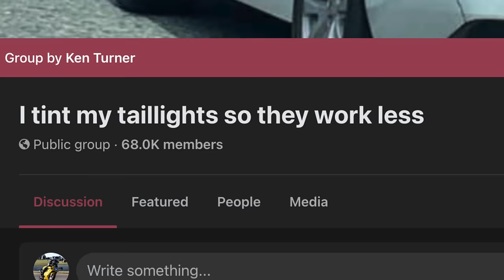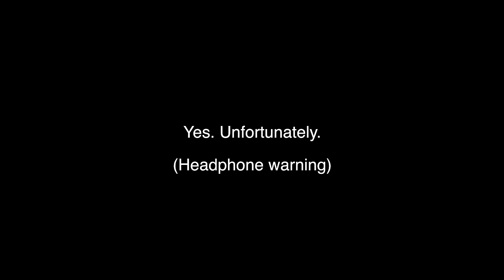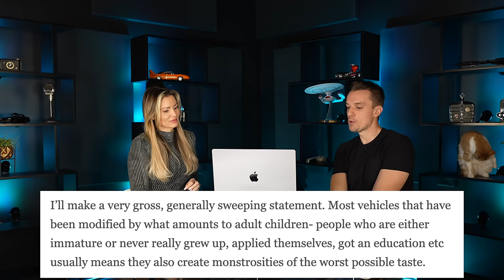Here's what the internet thinks are the WORST CAR MODS EVER! (Hoovie has done several) GMYT: EP40